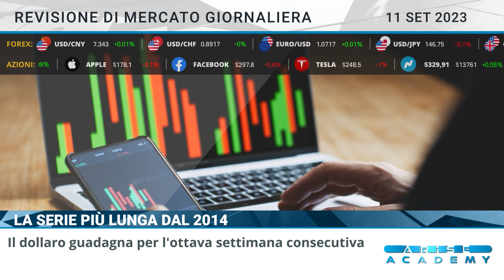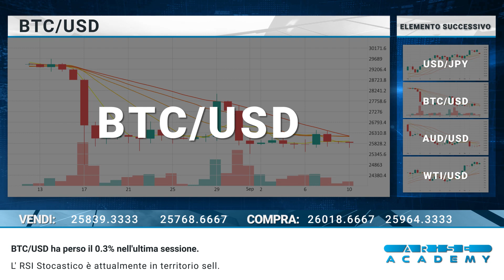Arise Academy IT Revisione di mercato giornaliera 11 09 2023